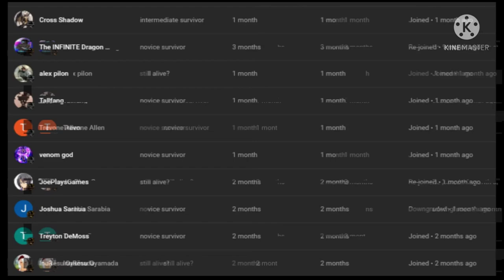what if deku was in monster musume part 2